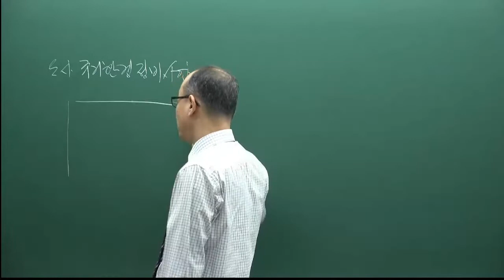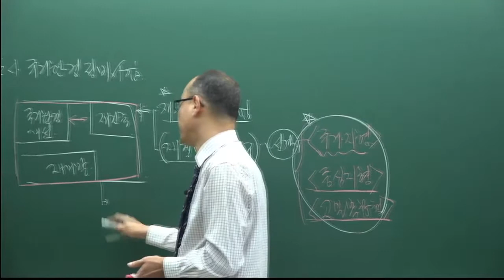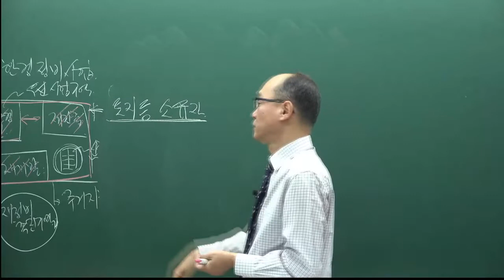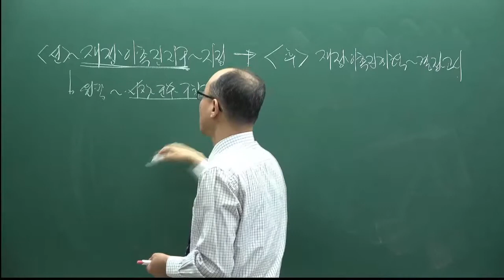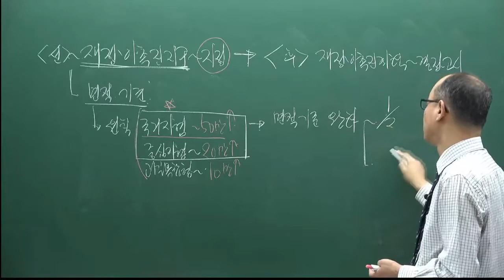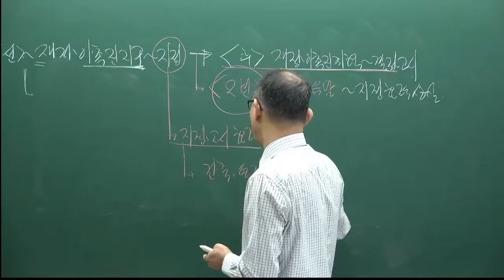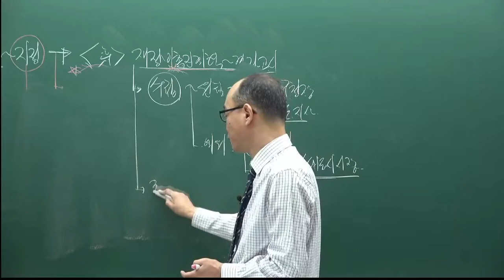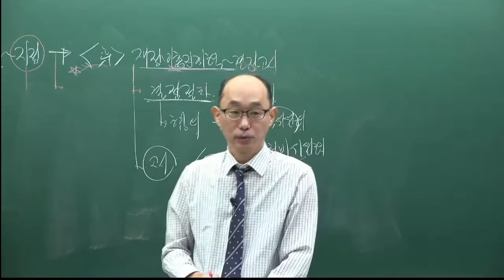[주전무] 2022년 주택관리사 관계법규 기본이론과정 37강